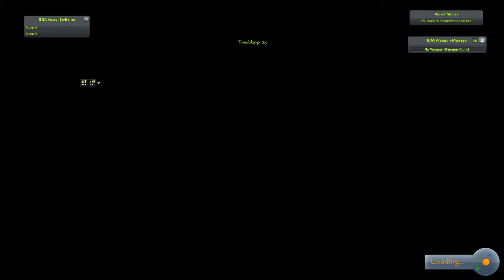KSP: ASC King of the Hill Redshift OTF vs SuicidalInsanity (Full Match) BDArmory AI Dogfight